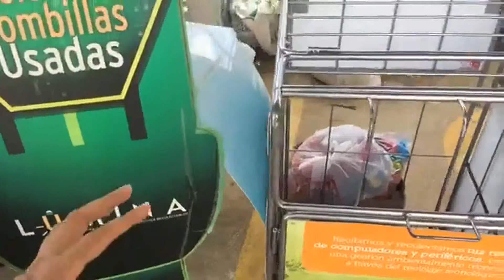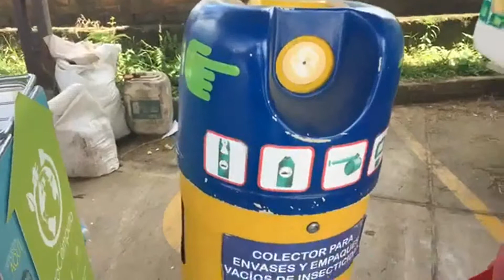Manejo de Residuos Posconsumo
EnVivo Desde la CRQ en la estación de recolección de residuos posconsumo. ¿Usted sabe dónde llevar los residuos posconsumo que genera en su hogar?